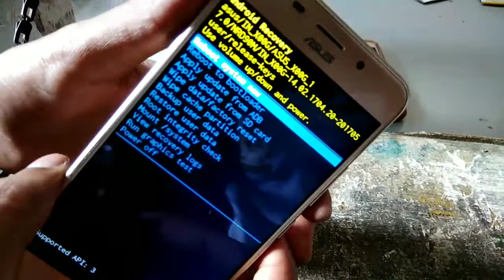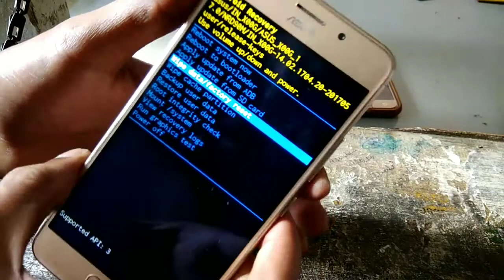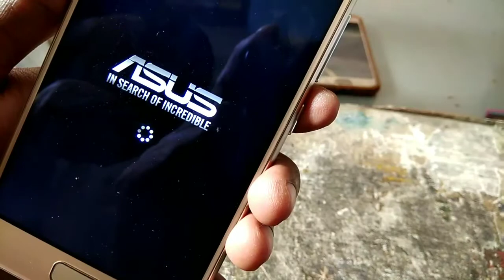Asus X00GD Hard Reset